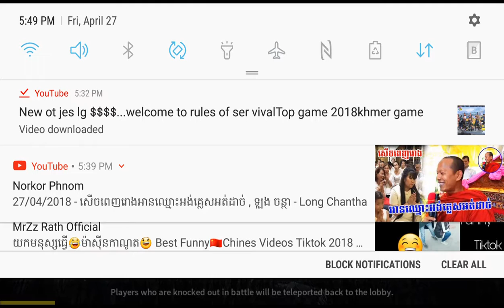Lg chea muy puk ckut ♡♡♡